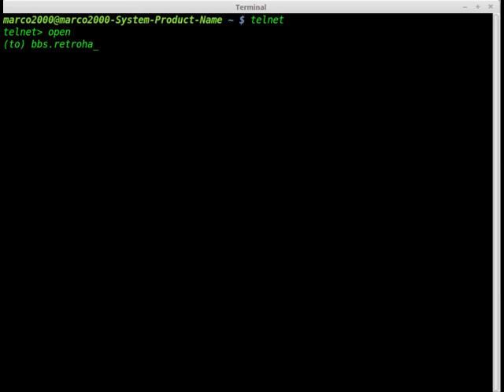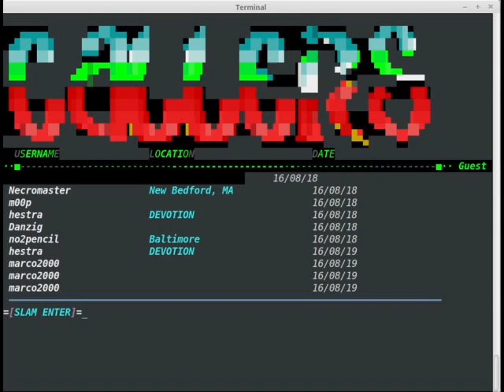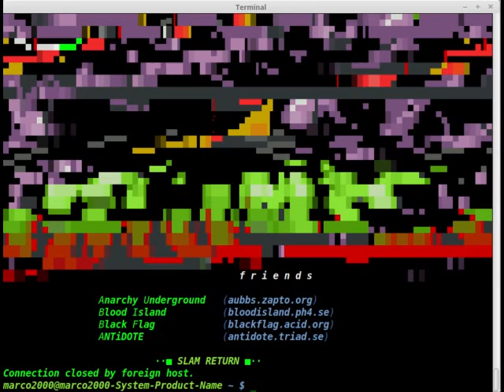Vi ricordate le BBS?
Collegate su linea commutata e modem analogico a 56K...

Non ci crederete ma esistono sempre collegabili attraverso il protocollo TELNET.